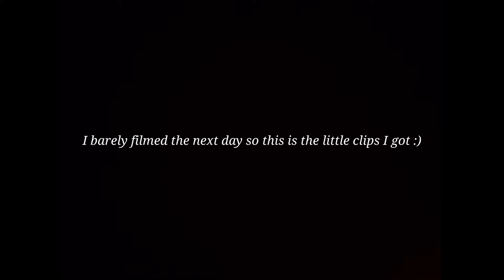Rome 2023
Hi! This is my first video I hope you enjoy :)